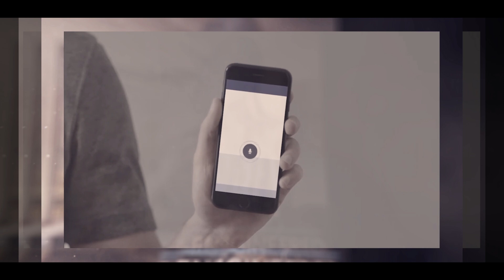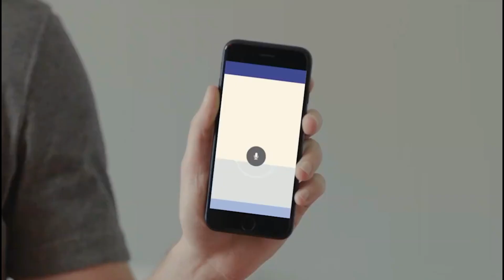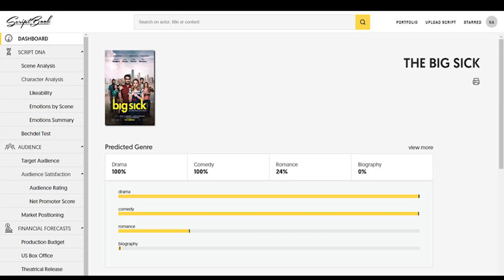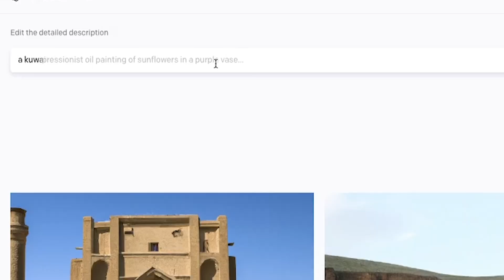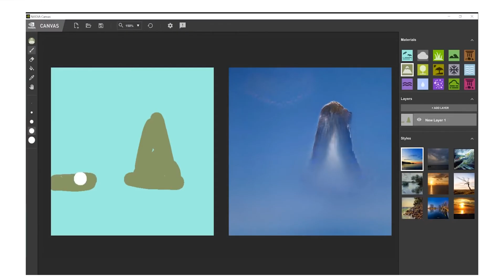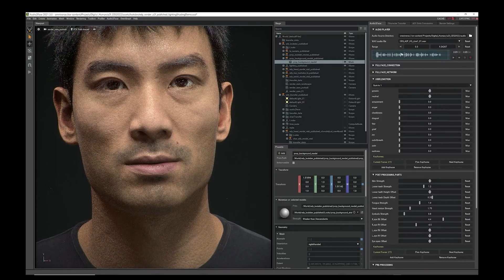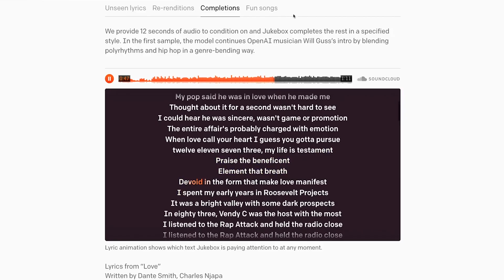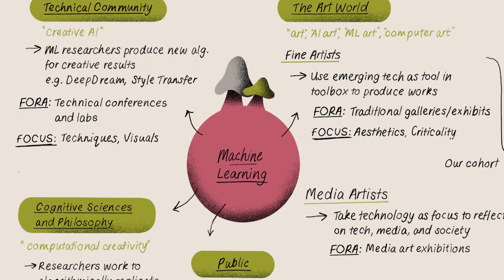ARTificial Intelligence الذكاء الاصطناعي والفنون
00:00 Intro
00:33 B-ROLL
00:55 Hidden Figures
01:52 Jobs replaced by technology
02:23 AI NOWDAY EXAMPLES
02:40 Neuralink
02:58 AI Levels
04:15 Robots
04:31 Trailer made by AI " Watson
04:58 Watson on the Lexus ad
05:07 Preproduction and AI
05:48 Screenwriting and AI
06:04 Dalle and Midjourney
07:00 Other AI generators
07:21 Dalle Example
07:53 GigaPixel AI
08:14 Photoshop Neural Filters
08:23 My Heritage
08:34 Nvidia Canvas
08:50 Post Production and AI
09:42 Runway.AI
10:18 Motion Capture using AI
10:32 Nvidia Audio to Face
10:36 NeRF "Photos to 3D"
10:50 Deep Fake - Post production
11:46 ebsynth
12:01 Music Chapter Intro
12:26 AI Creates music
12:52 Juke Box by Open AI
13:46 Voice Cloning and AI
14:07 Further readings
14:20 Conclusion
14:43 if you reach here .. Subscribe

►►►This Episode ►►►
الذكاء الاصطناعي والفنون
Translated in English
المصادر بالأسفل لكل ما يخص الحلقة
check out the resources below
The research behind this episode and making it took weeks.
So, i hope it benefits all artists of all majors.
All copyrights are reserved to corresponding artists and entities.
Please msg me for acknowledgment.

Instagram.com/AnhadShashai
Facebook.com/AmjadShashai

AIVA AI: aiva.ai
Resemble AI: resemble.ai

Amjad Shashai
أمجد الشعشاعي